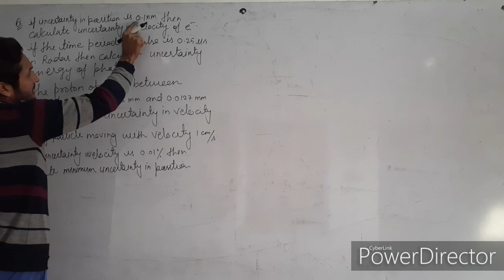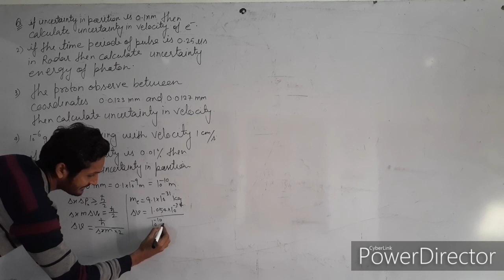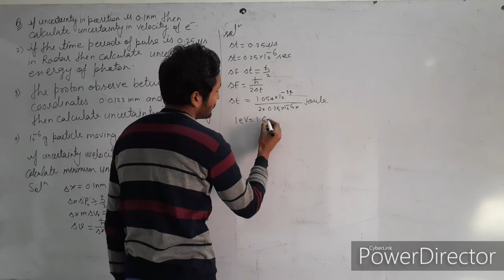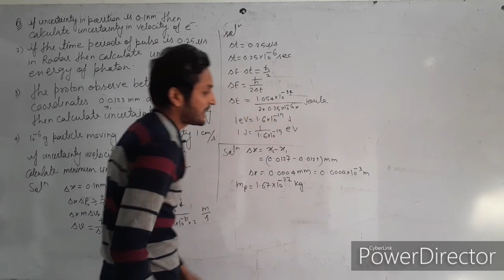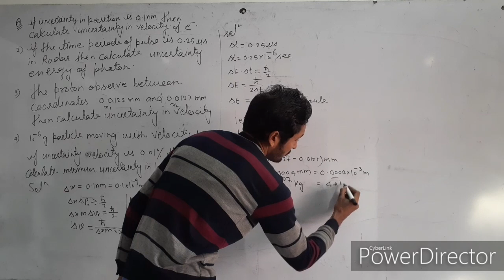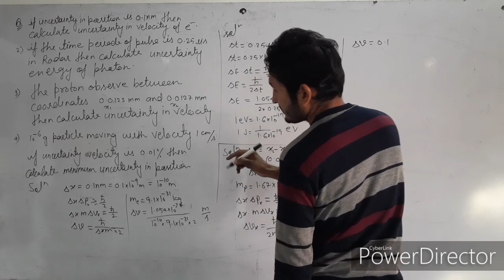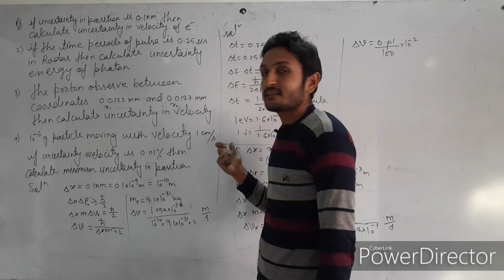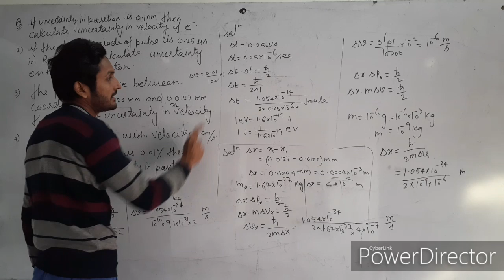Uncertainty principle numericals। uncertainty principle problems with solutions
Explaination uncertainty principle besd numericals with solutins